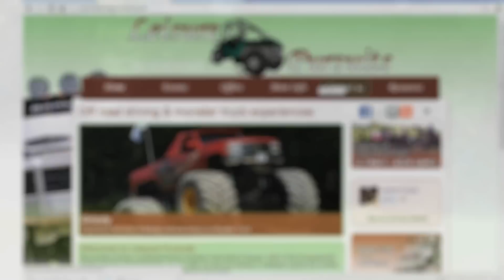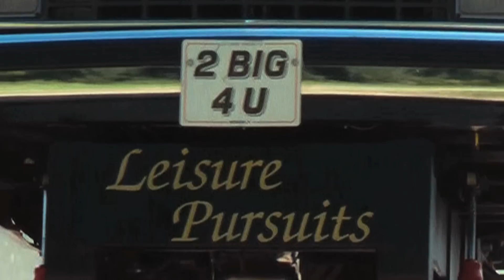MONSTER Truck SELF Drive Car CRUSH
The 'Boys With Toys' are back to find the best 4x4 experience in Europe...  Under 17's Mud Plugging, plus...  This is the ONLY place in the UK where you can actually get behind the wheel of a genuine Monster Truck and put it through its paces...  Yes SELF DRIVE CAR CRUSHING!

Ever fancied driving over a Police Car?  It's the perfect way to unwind after a long day on the motorway, so unleash your inner monster!

This item features additional music from:

freesfx.co.uk